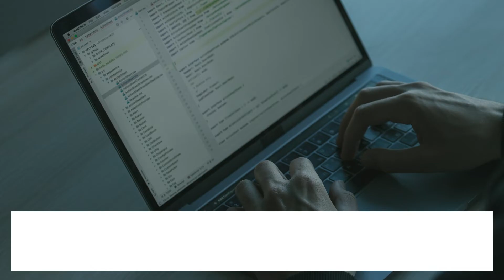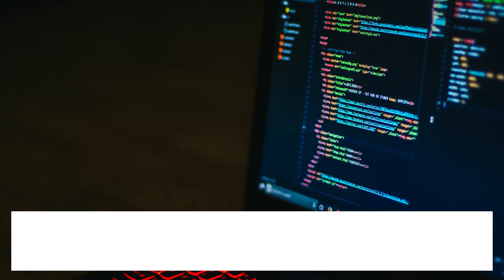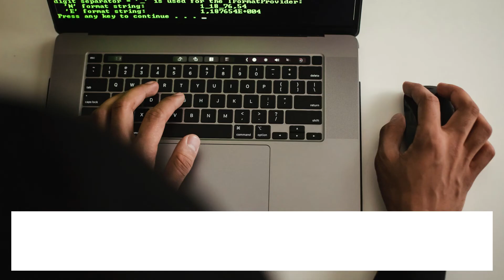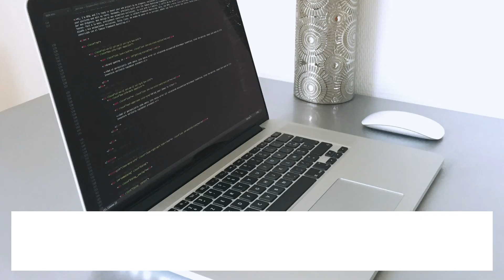Dynamic Scheduling for Flexible Manufacture: 15 Computer Programs